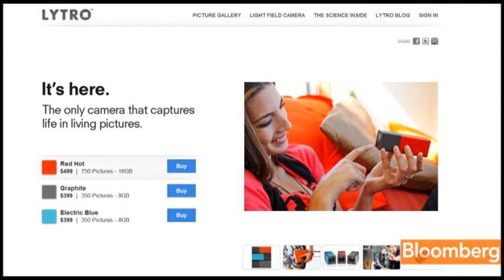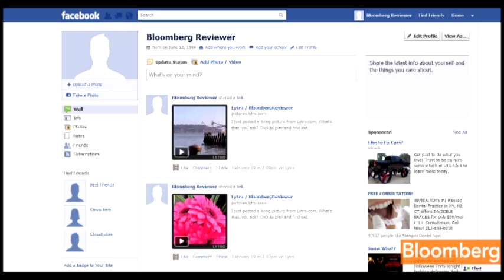Bloomberg's Jaroslovsky Reviews Lytro Light-Field Camera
March 1 (Bloomberg) -- Bloomberg's Rich Jaroslovsky reviews the Lytro camera, the first consumer camera to employ a technology called light-field photography.
     Unlike a traditional digital camera, which captures incoming light directly hitting a sensor, the Lytro captures all the light in a scene traveling in any direction, enough
information to allow the focus to be manipulated in any number of ways. (Rich Jaroslovsky is a Bloomberg News columnist. The opinions expressed are his own. Source: Bloomberg)